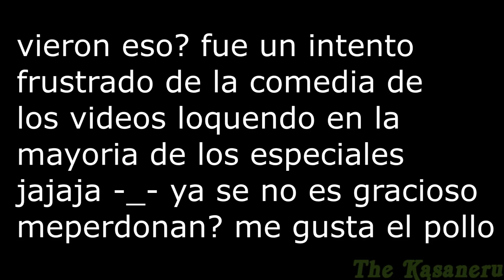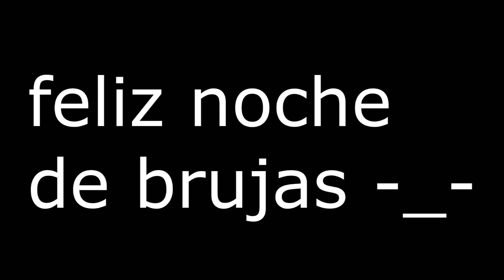Especial De Hallowen | Crepypasta Del Día Del Plátano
ira men deja te esplico yo no vengo ofendiendo a nadien carnal y estoi tratando de exponer un punto de bista y llegas con inzultos y pues asi no se puede men si te pido respeto xqe tambien ay damas que estan viendo tus insultos sale? grasias d antheman